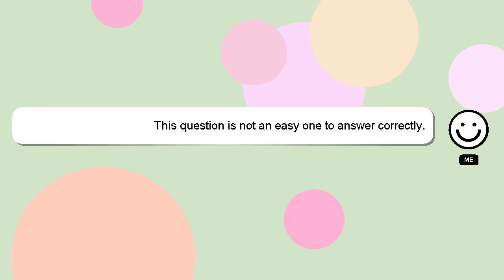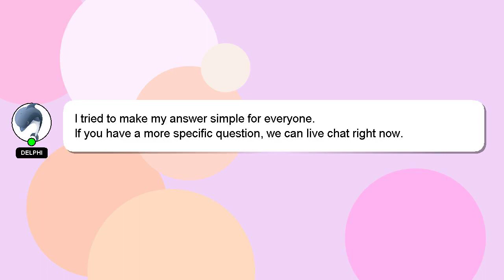NodeJS : Node + telnet + OS X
Node X + OS + NodeJS : telnet